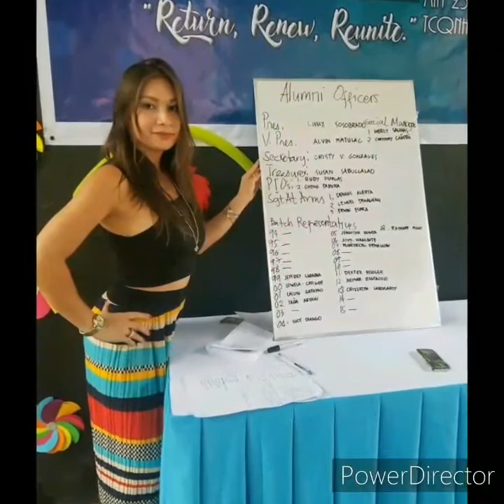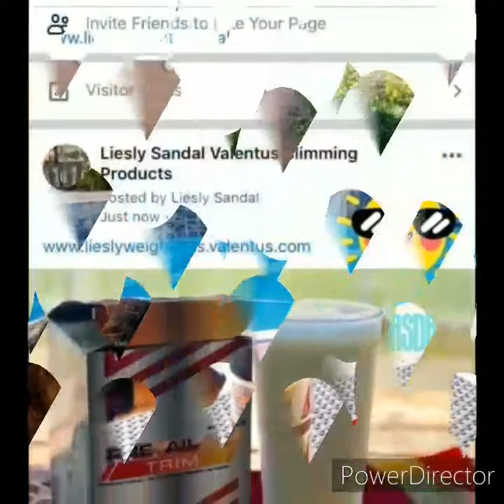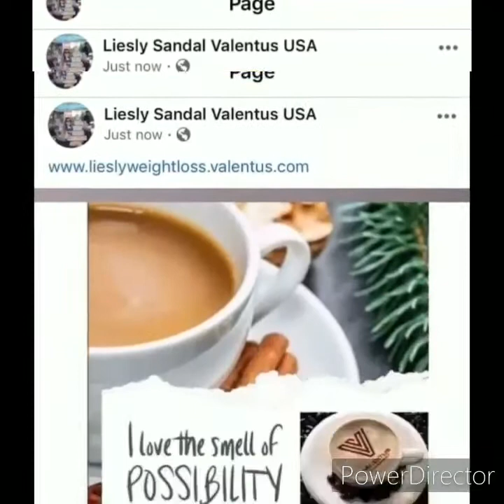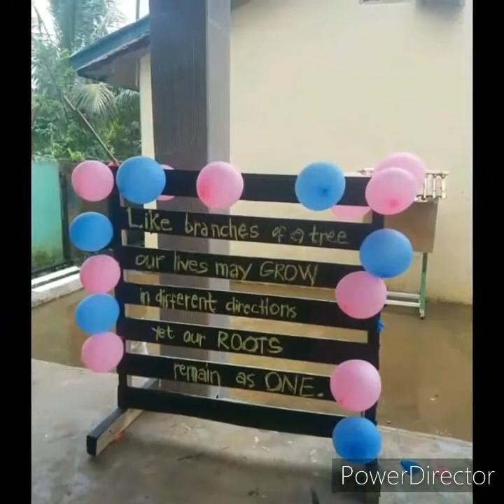Grand Alumni Homecoming | Pualas High School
13th: Vivi Smith

Date of travel: Seot. 17, 2018

ValentusProducts & ValentusBabe Travel to spread Business☕